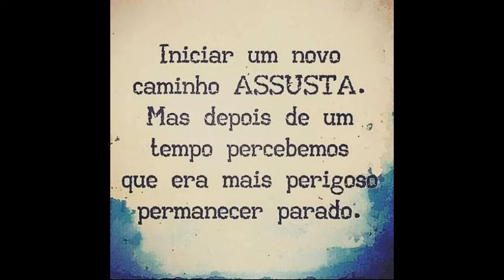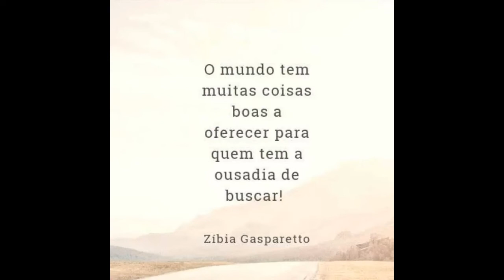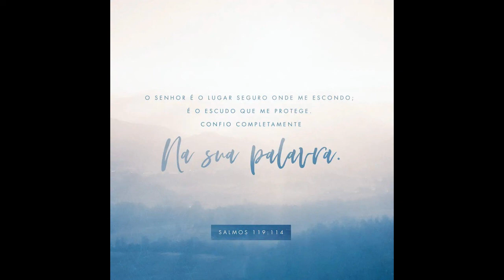Reflexão da Vida: Refletir 🎶 XI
Deixe o seu like e compartilhe 👍

Gargantilha folheada a ouro, Pulseira feminina folheada a ouro com elos, Brinco estrela folheado a prata com resina, brincos, pulseiras, gargantilhas todas variedades e etc.
Guia Prático de Meditação
Descubra Como a Meditação pode transformar sua Vida.